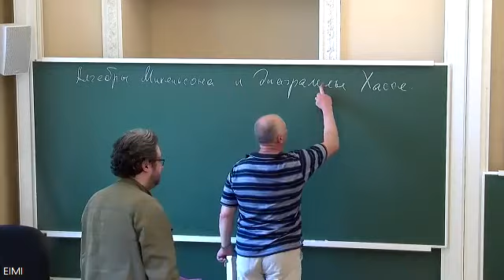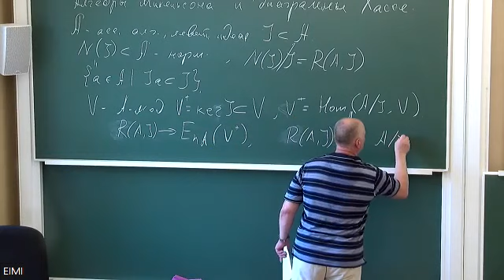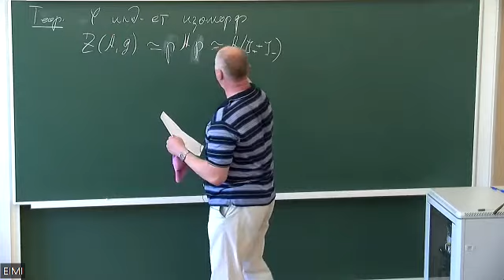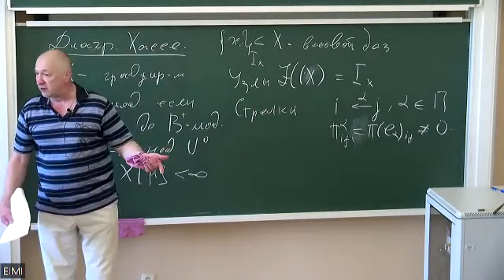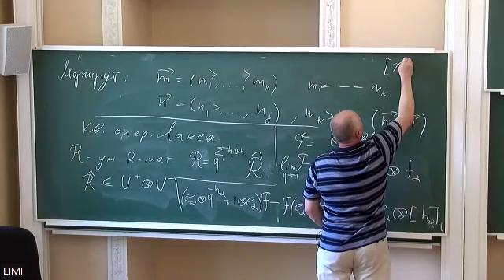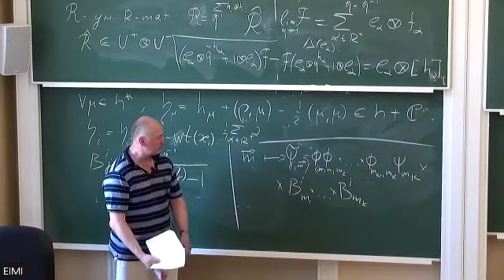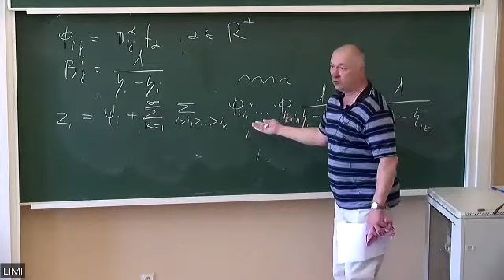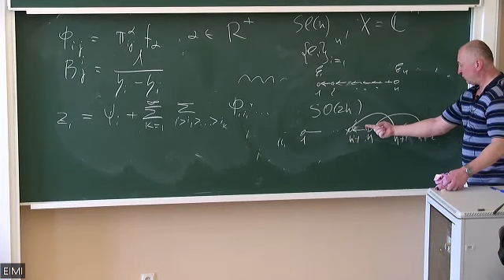Андрей Мудров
Алгебры Микельсона и диаграммы Хасс